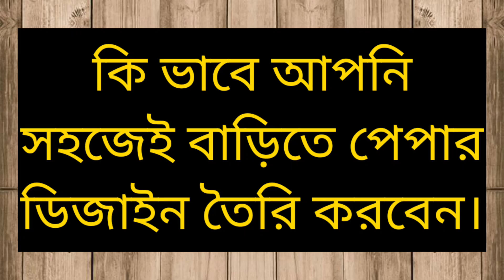easy paper craft idea/dry/paper crafts/home decorator idea/room decors dry/paper tricks/paper desing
DESCRIPTION

paper craft idea/paper craft for home decoration/how to make paper orgami/rooom decors dry/paper tricks

craft idea
paper craft idea easy
voiceofrechnic

Hallow friends, l  am subhendu mondal & well come to my youtube channel voice of technic.
To day in this video to my channel seen that,  how to make easy paper craft at home,

Thanks you soo much for watching my videos.
Video background music taken by-

my terget easy technical tips for your
Better life.

   Subhendu mondal
    West Bangal,India

  SEE MORE. :           my channel top 3 video link add -

5.

5..COVER TOPC:

paper desig makiing
how to make paper design at home
home made paper craft
paper flower
paper decoration
paper craft for home decoration
beautyful well flower hanging
paper craft from home
easy
paper craft craft well hanging easy
how to make paper orgami
room decor dry
well mate
easy well mate
paper tricks

Voice of technic social media link-.

subhendu mondal diamond harbour west bangal